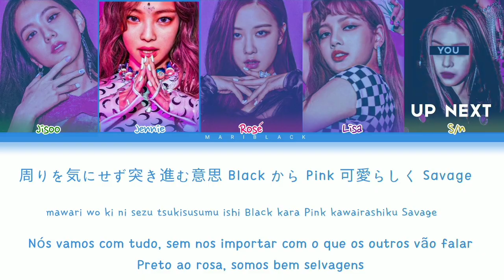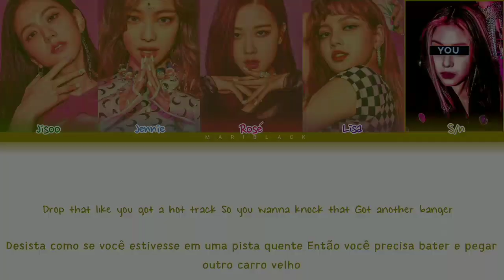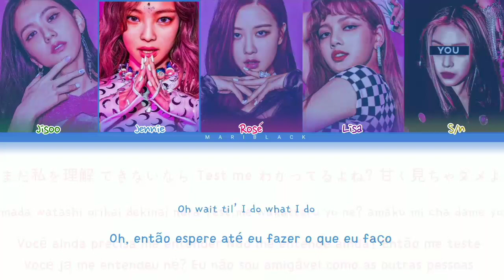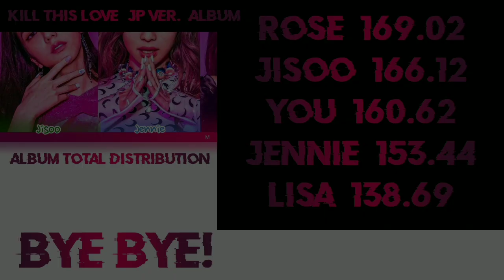BLACKPINK (블랙핑크) - D4 (Remix) (JP Ver.) (Color Coded Lyrics PT-BR/Rom/Kan/가사) You as a member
• Positions •

• Jisoo: Lead Vocalist, Visual
• Jennie: Main Rapper, Lead Vocalist, Center
• Rosé: Main Vocalist, Lead Dancer
• Lisa: Main Dancer, Lead Rapper, Sub-vocalist
• S/n: Leader, Main Dancer, Main Rapper, Lead Vocalist, Visual, Center, Face, Maknae

• Group: BLACKPINK (블랙핑크)
• Song: DDU-DU DDU-DU (Remix) (JP Ver.)
• Album: Kill This Love EP (JP Ver.)
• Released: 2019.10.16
• Members: Jisoo (지수), Jennie (제니), Rosé (로제) & Lisa (리사)
• Bias: Lisa (리사), Jennie (제니) & Rosé (로제)
• Utt: Jisoo (지수)

Não reposte!

PT-BR: GREEDY MUSIC